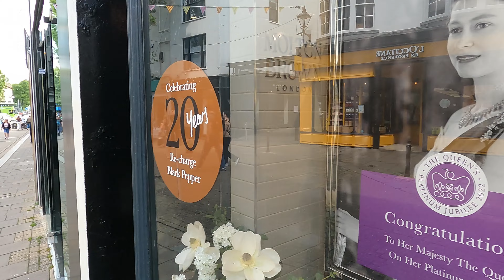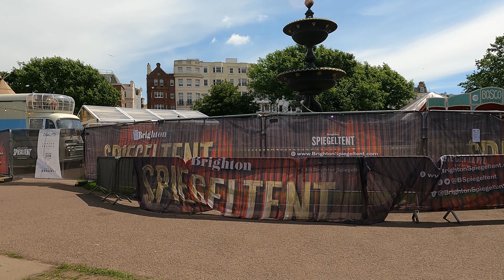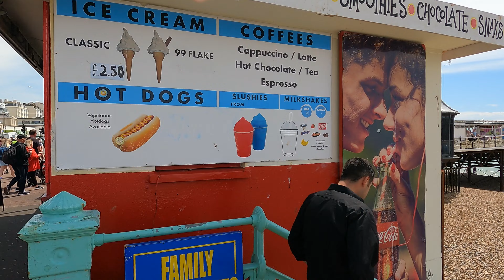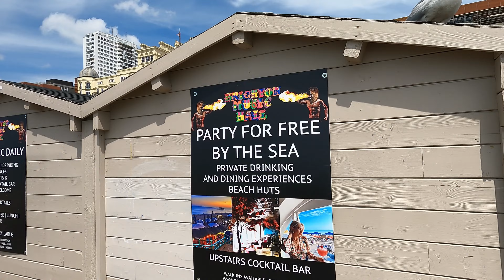2022 4K Walk in Brighton UK, England | Amazing full of people city with lots of street food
Hi! Watch our relaxing video with an amazing full of people city with lots of street food. It's a 4K walk in Brighton UK, England 2022. If you're curious about the city of Brighton in England, you're in the right place! We will show you everything thanks to the England virtual walking tour! You will see walking around Brighton city center in our video! Video is the best tour of UK June 2022. You must also find out from us that at that time the platinum jubilee of Queen Elizabeth was celebrated! What places will you be able to see in our movie? You will see, for example, the Royal Pavilion, Street Art in Brighton, Jubilee Clock Tower, Queens Road and many, many more! United Kingdom is a very interesting place! Watch our video and you will definitely visit the city of Brighton UK in the near future!

Do you want to see what the city of Brighton in England looks like? Watch our video "2022 4K Walk in Brighton UK, England. Amazing full of people city with lots of street food ”and you will be able to see all the beautiful monuments of this city! I invite you for a joint tour and you will see how people live in UK! You will find out what people have in everyday habits! It is wonderful that you can see it all when you only have internet access. Visit Brighton virtually and you will surely find out that it will be a great recreation tour of Great Britain! @4KRelaxingCityWalks

00:00 - 00:11 Brighton Station
00:12 - 06:59 - Queens Road
07:00 - 07:11 Jubilee Clock Towar
07:12 - 08:50 West Street
08:51 - 09:19 Duke Street
09:20 - 09:59 Street food in the UK
10:00 -10:23 Middle Street
10:24 - 10:51 Street Art in Brighton
10:52 - 11:40 Dukes Lane
Very beautiful shopping street in Brighton
11:41 - 14:21 4K walk through Brighton in the UK, West Sussex
14:22 - 14:45 Brighton's Town Hall
14:46 - 17:59 4K walking uk streets
18:00 - 19:50 Royal Pavilion
19:51 - 21:48 Pavilion Gardens
21:49 - 37:27 Brighton 4K Walk
37:28 - 43:29 Brighton Palace Pier
43:30 - 01:03:27 Brighton seafront
01:03:27 01:12:42 Kings Way
01:12:43 - 01:24:13 Brighton city walk

We recommend as well:
4K Visit Bath England - What to see in the Bath: Roman Baths, Royal Crescent, Bath Abbey - UNESCO